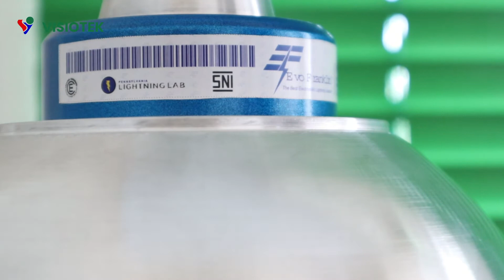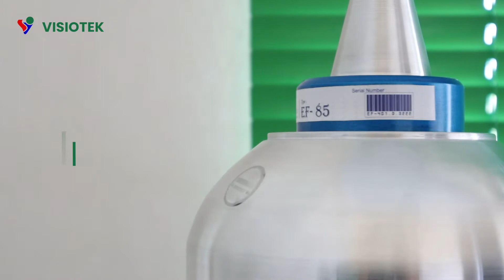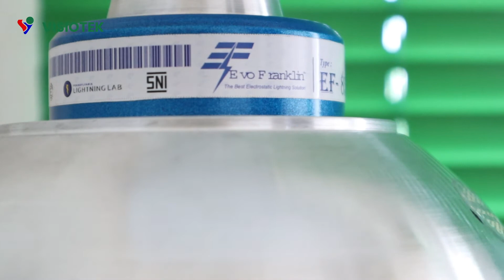Review Head Terminal Penangkal Petir EVO Franklin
EVO Franklin adalah penangkal petir berteknologi modern dan canggih. Evo Franklin Tergolong dalam Penangkal Petir jenis elektrostatis buatan Indonesia yang memiliki kulialitas tidak kalah bagus dengan penangkal petir import. Dimana sistem ESE ini merupakan teknologi sistem proteksi petir yang dibangun oleh komponen sensor impuls elektrik, pengumpul energi listrik, batang penangkal petir, terminal pembangkit ion dan pembangkat ion elektronik.

Anti Petir Evo Franklin telah tersebar diberbagai area dan kondisi iklim yang berbeda, telah teruji menggunakan Tesla coil di laboratorium universal dan natural lab sehingga mampu menerima arus besar yang dihasilkan oleh sambaran petir, rancangan terkini membuat para instalatir mudah dalam aplikasi instalasi lightning protection. Air terminal Evo Franklin sangat cocok digunakan pada area gedung perkantoran, perumahaan, pabrik, dan area gedung. Air terminal EVo Franklin terbuat dari bahan stainless steel sehingga penangkal petir ini sangat cocok digunakan pada iklim tropis dan pada wilayah pantai.

Evo Franklin dibuat beberapa jenis, semua jenis diberdakan dari berbagai macam radius.
Tersedia beberapa pilihan radius untuk pelindung petir, berikut jenis penangkal petir Evo Franklin
Evo Franklin EF 60 untuk proteksi radius 60
Evo Franklin EF 85 memproteksi radius sebesar 85 hingga 85 Meter
Evo Franklin EF 150 yang mampu memproteksi bangunan dari sambaran sebesar 150 meter.

Semua air terminal anti petir Evo Franklin bergaransi resmi selama 3 tahun, untuk head terminal sudah SNI, dan lulus pada pengujian Lightning Lab.

Spesifikasi
- Brand : EVO Franklin (EF)
- Sistem : Early Streamer Emission (ESE)
- Tipe : EF 60, 85, 150
- Proteksi Radius : 60 Meter (EF 60), 85 Meter (EF 85) dan EF 150 (150 Meter)
- No Power Supply or Solar Cells
- No Radioactive
- Discharge Current 300 ka
- Panel Material  : Stainless Steel
- Terminal Colour : Silver
- Brand : LPI
- Produk : Indonesia
- 3 Tahun Garansi Resmi
- Futuristic Teknology
- Design yang sangat moderen

Sertifikat EVO Franklin
CE
PENNSYVANIA LIGHTNING LAB
SNI

Coverage Area
- Penangkal petir Evo Franklin ( EF60 ) dapat mengcoverage luas area sekitar 3000m2 dengan asumsi radius 60m ketinggian 12m monopole.
- Penangkal Petir Evo Franklin ( EF150 ) dapat mengcoverage luas area sekitar 9000m2 dengan asumsi radius 150m ketinggian 20m monopole.

Harga
EVO Franklin 60 : Rp. 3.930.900
EVO Franklin 85 : Rp. 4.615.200
EVO Franklin 150: Rp. 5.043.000

*Hati-hati jika Anda mendapatkan harga dibawah pasaran, Anda harus pastikan keaslian dari produk EVO Franklin yang Anda akan beli.

Tips untuk membeli Penangkal Petir
1. Pastikan Anda sudah mengetahui kebutuhan penangkal petir seperti apa yang Anda butuhkan.
2. Kalkulasikan di kertas selembar atau catatan Anda untuk kebutuhan penangkal petir Anda, misal selain penangkal petir Anda membutuhkan grounding system atau yg lain.
3. Jangan terlalu senang dengan harga murah, karena saat ini sudah banyak sekali produk tiruan.
4. Beli penangkal petir kepada supplier yang sudah lama dan terpercaya.
5. Pilihlah radius proteksi sesuai dengan spesifikasi yang sudah dicatat.
6. Tanyakanlah garansi dari produk.
7. Pastikan pengiriman barang melalui ekspedisi pengiriman barang terpercaya.

PT Visiotek Global Indonesia merupakan supplier resmi penangkal petir EVO Franklin, Kami menjual penangkal petir EVO Franklin dengan kualitas 100% original dan bergaransi resmi. Sebagai spesialis penangkal petir, PT Visiotek Global Indonesia menjual Penangkal Petir Elektrostatis dan juga Penangkal Petir Konvensional serta menjual aksesori perlengkapan untuk sistem grounding.

Percayakan kebutuhan Penangkal Petir Anda pada PT Visiotek Global Indonesia dan Instalasi penangkal petir. Tentunya semua proses dikerjakan oleh tenaga kerja kita yang sudah terlatih dan profesional. PT Visiotek Global Indonesia melayani produksi dan pemasangan Penangkal Petir untuk seluruh Indonesia.

Yuk, konsultasikan kebutuhan proyek grounding Anda dan dapatkan harga dan service spesial dari Kami. Untuk informasi dan konsultasi silahkan hubungi Kami pada nomor yang tercantum.

Serta Kunjungi Marketplace Kami di:
Tokopedia : Visiotek Indonesia
Shopee : Pusat Anti Petir
Bukalapak : Pusat Anti Petir

Kota Bekasi